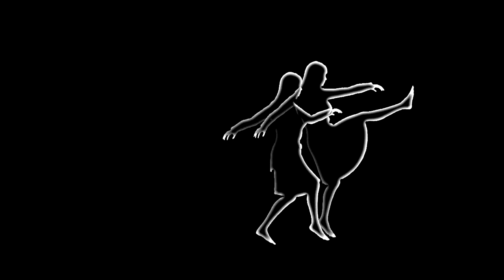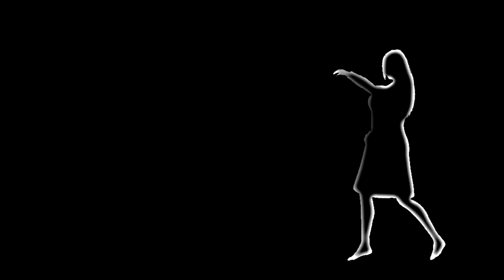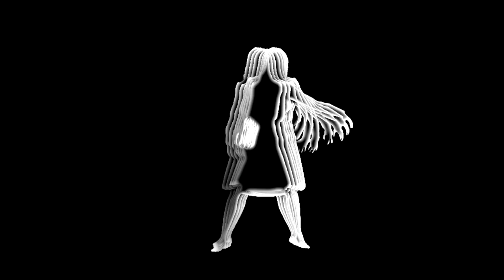Pas d'un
Homage to Norman McLaren